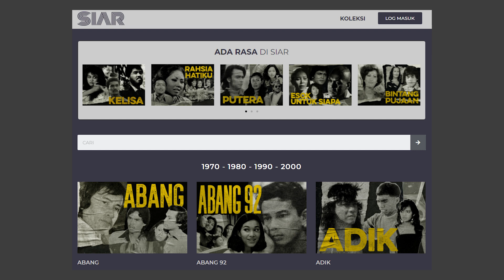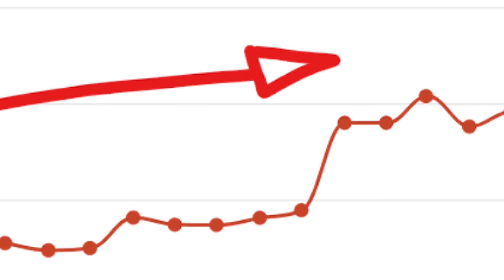Kenapa Zhaf Vlog tak patut DIKECAM (jahat doeh korang..)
Jahatnye lah kome dengan Zhaf nih.. Ada ke dia kaco idop nko.. takda kan?